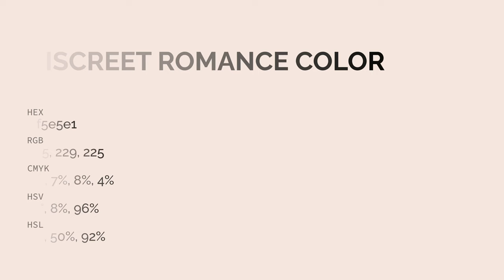Discreet Romance color f5e5e1 hex color - Orange color - Cool color f5e5e1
What color is Discreet Romance ? f5e5e1 hex color - Orange color - Cool color f5e5e1

Hex f5e5e1 Color Code is also known as Discreet Romance color.

Hex f5e5e1 Color code in CMYK color (process color) code model is generated after subtraction of 0% cyan, 6% magenta, 8% yellow and 3% black.